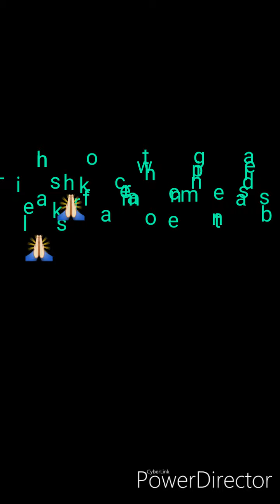घर पर बनाएं आसानी से जलेबी# लॉक डाउन में जब बाजार बंद है तो घर पर बनाएं आसानी से हलवाई जैसी जलेबी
सामग्री:-
 एक कटोरा मैदा, आधे कटोरे से थोड़ा कम दही,  आधा चम्मच बेकिंग पाउडर, एक चुटकी से कम  food कलर,

 चासनी बनाने के लिए :- पौने दो कटोरे चीनी ,एक कटोरा पानी
 इलायची पाउडर, और जलेबी तलने के लिए तेल या घी